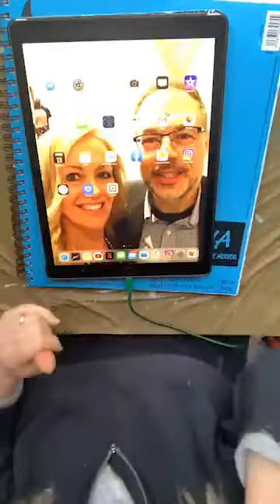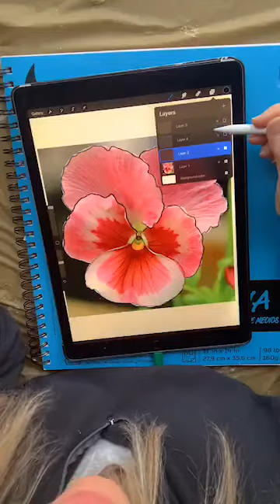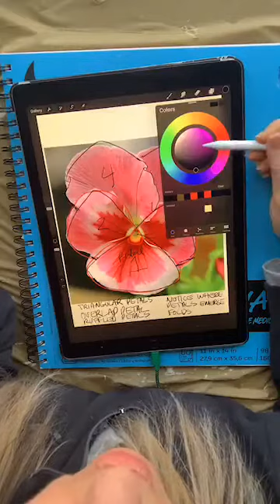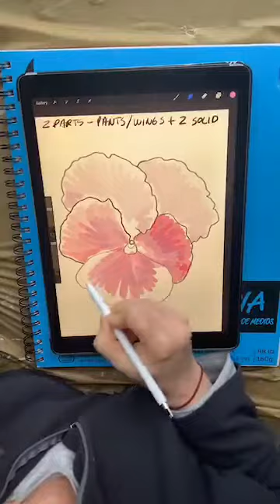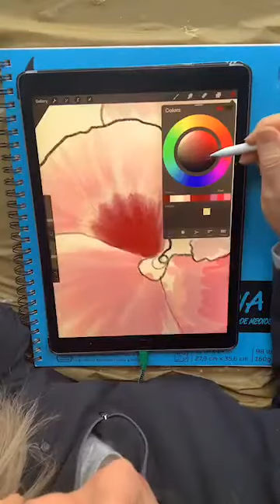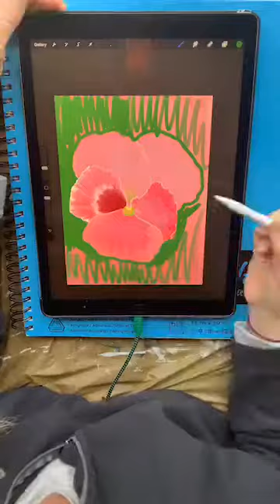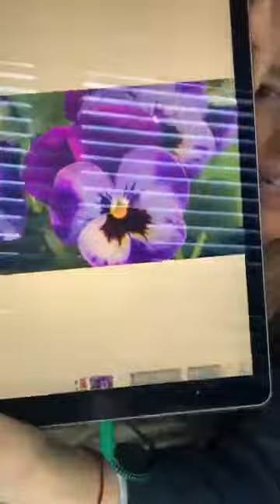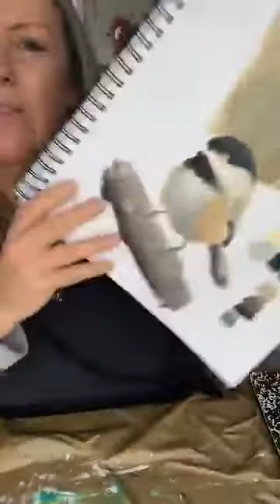Drawing a Pansy in Procreate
Hi, I'm Aggie :)
I discovered resin and glass art a few years ago and my heart was set on fire! I have learned a lot along the way and now I teach classes on it.

Welcome to a whole new world of art making YOU WILL LOVE!!!

Learn everything you need to know about acrylic painting and resin glass art in my membership group! You don't have to be an artist or know how to draw!

Happy painting! ❤️❤️❤️